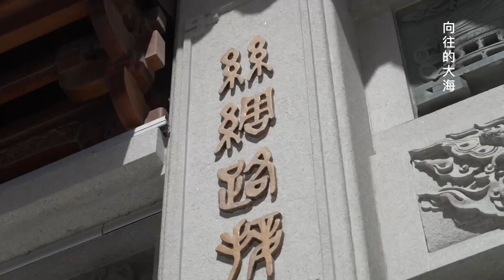向往的大海 泉州海外交通史博物馆7